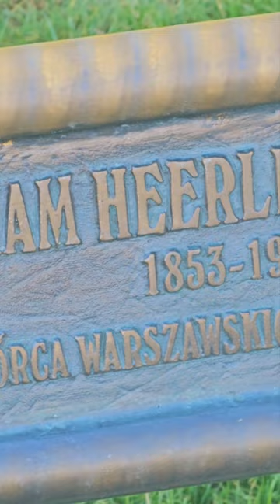William Heerlein Lindley - pomnik w Warszawie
William Heerlein Lindley (ur. 30 stycznia 1853 w Hamburgu, zm. 30 grudnia 1917 w Londynie) – angielski inżynier, który na przełomie XIX i XX w. wraz ze swym ojcem Williamem oraz samodzielnie tworzył systemy wodno-kanalizacyjne w wielkich miastach Europy.